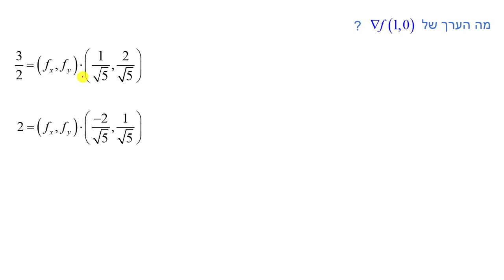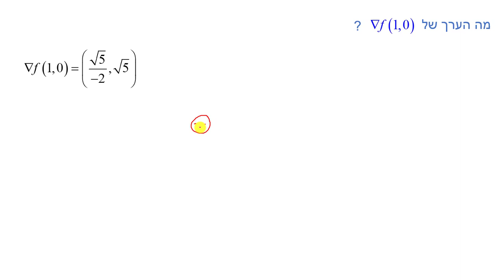נגזרת מכוונת - תרגיל 4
נגזרת מכוונת